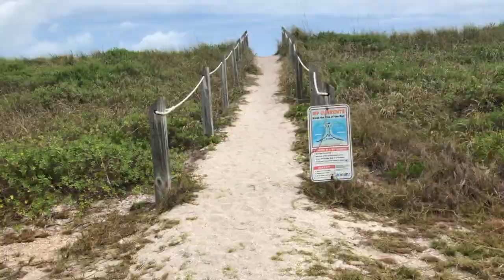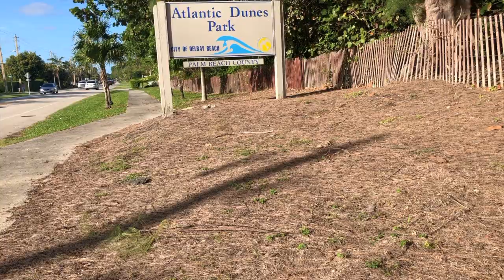SPRING BREAK 2020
Went to West Palm Beach, Florida for spring break and traveled to some of the beaches in the area!